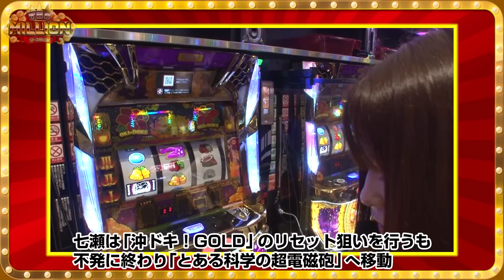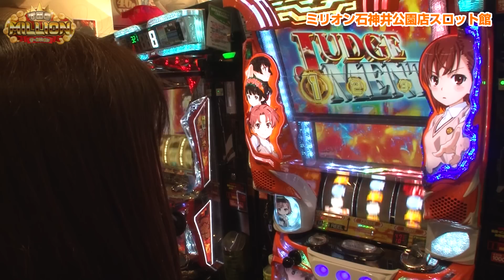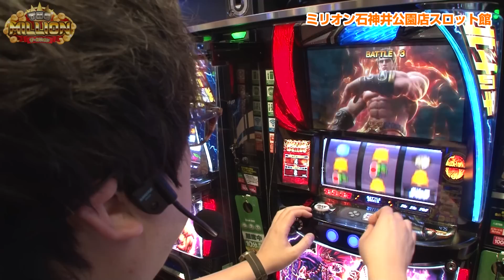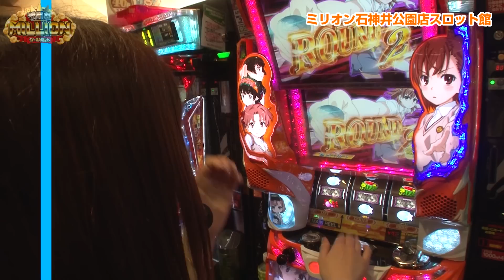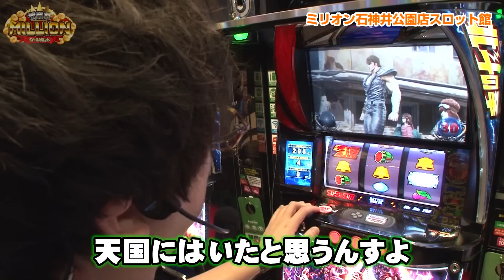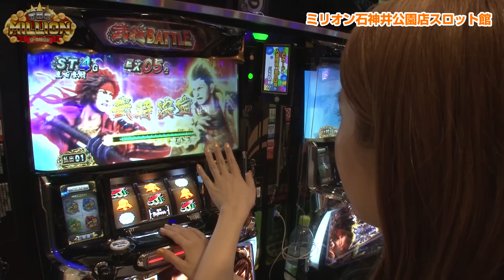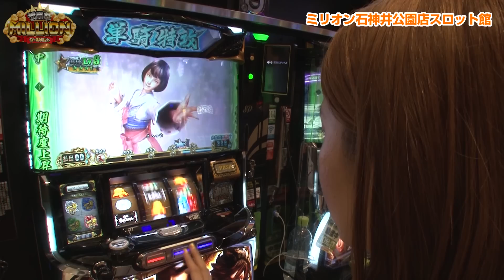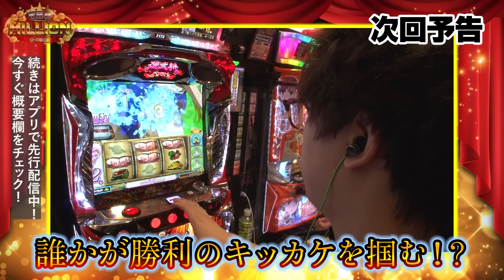【SLOTとある科学の超電磁砲】初当たりは取れる！あとは引くもの引いて出すだけ！！【THE MILLION 第5話(2/4)】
SLOTとある科学の超電磁砲に移動した七瀬は、見事一発でATに当選!!スマスロ北斗を打つジロウは、徐々に出玉を増やしていく!!スマスロ 戦国BASARA GIGAを打つ愛波もなんとか奮闘しており、今の所大負けはしていない!!あと一歩勝利へのきっかけが欲しいところ!!

■出演者：ジロウ（JANBARI.TV）
          　　  愛波優子（JANBARI.TV）
　　　　    七瀬静香（JANBARI.TV）

▼▽メンバーのTwitterはコチラ!!▽▼
・ジロウ

THE MILLIONは毎週木曜日に配信中！